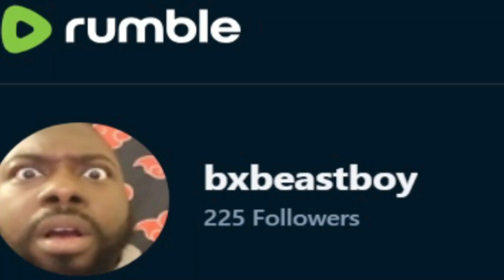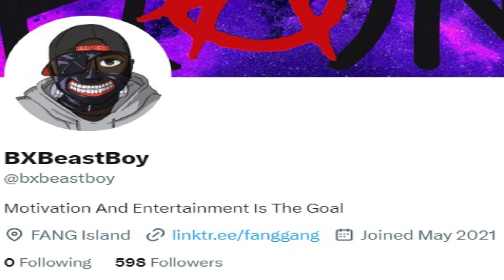WOKE Law Protects Predator